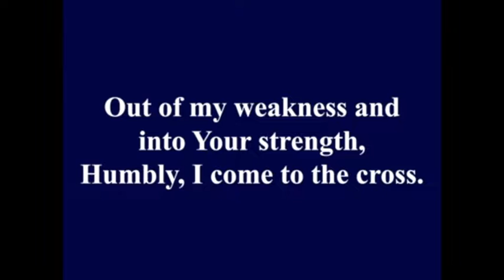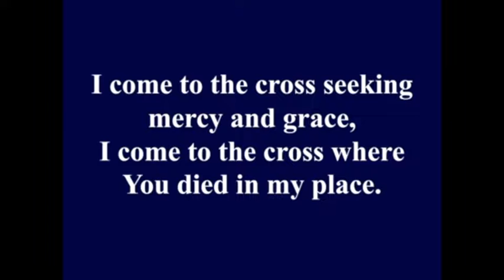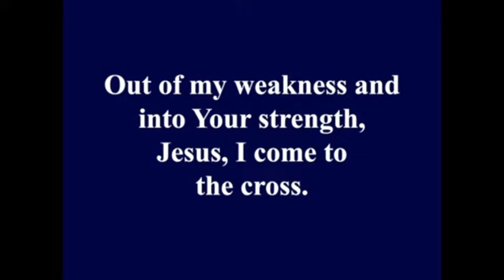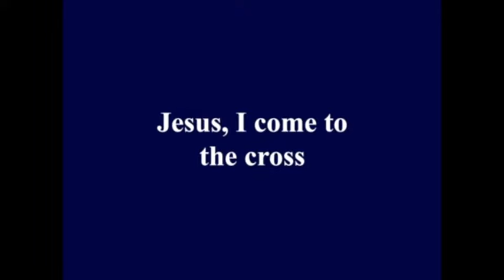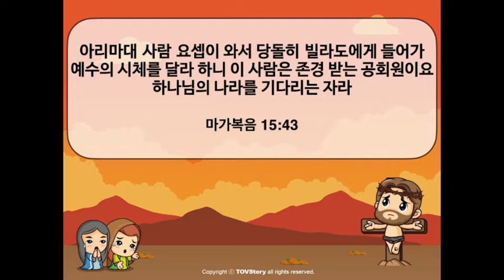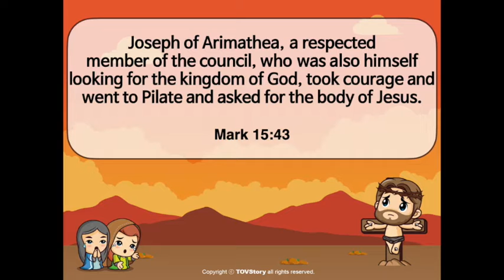041120 사랑부 Passion Week Service